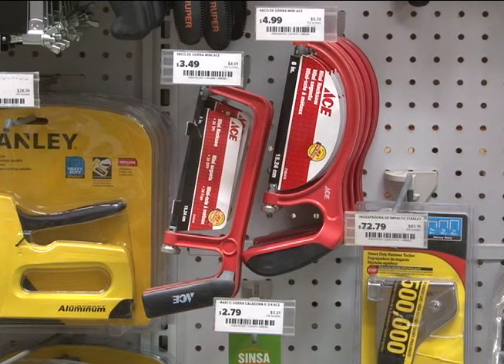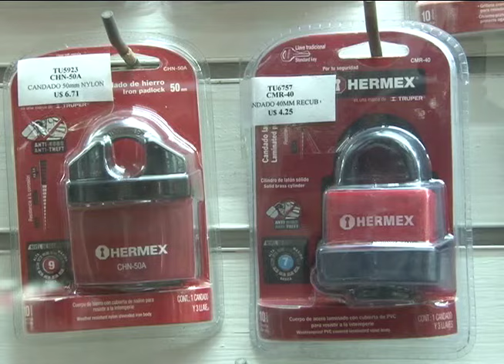Las nuevas ferreterías favorecen la autoconstrucción y proyectos industriales